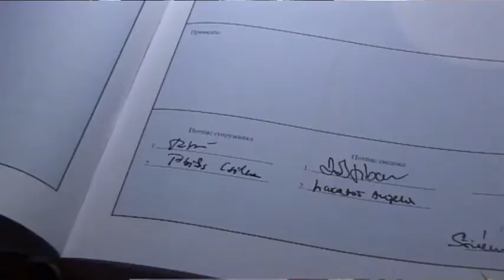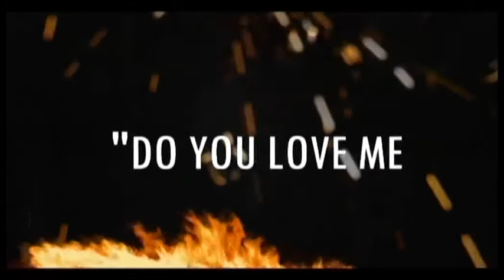Csilla & Balázs Best Moments